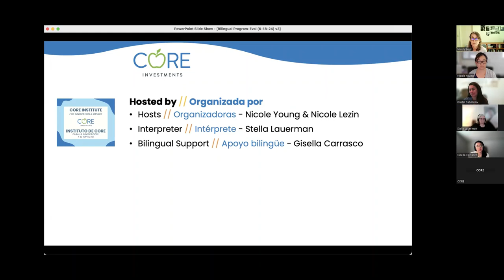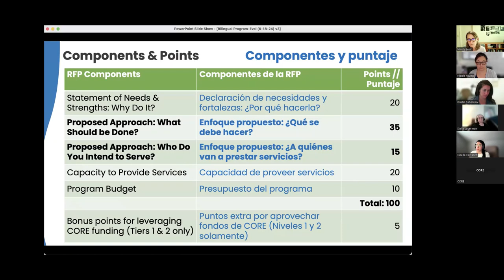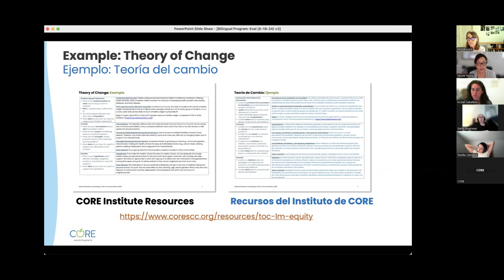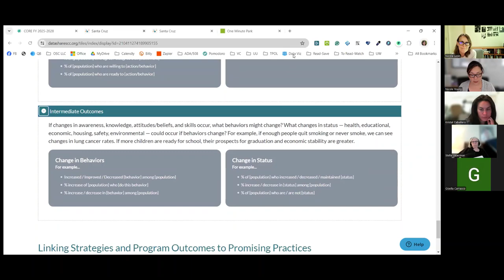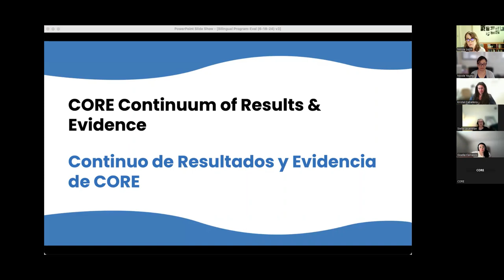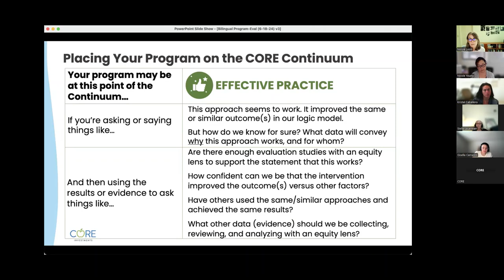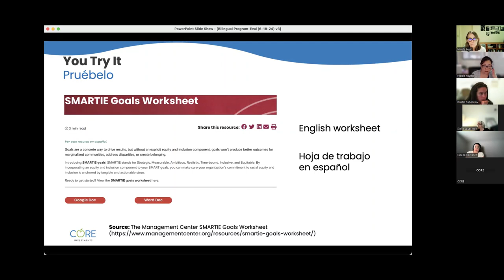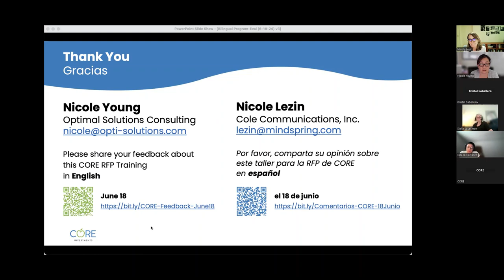Developing Your Programmatic Approach & Evaluation Strategy – CORE RFP Training (06/18/2024)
Hosts: Nicole Lezin and Nicole Young (consultants to CORE)
Interpreter: Stella Lauerman
Bilingual Chat support: Gisella Carrasco

Bilingual slides will be available soon on our CORE Resources

Watch this video for interactive discussions and activities on how to  apply your theory of change and logic model to describe your proposed program, incorporating the CORE Continuum of Results and Evidence and Equitable Evaluation Framework™ principles for planning and evaluation, and much more.

[0:00] Welcome, CORE Overview